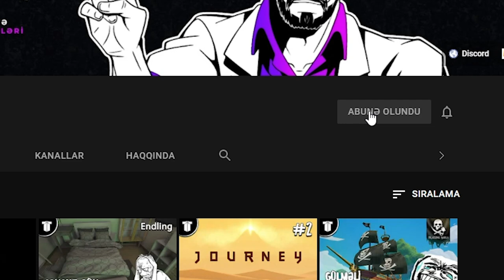VAR-YOX İLƏ KÖÇÜRÜK | Ancestors: The Humankind Odyssey #2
Ancestors: The Humankind Odyssey oyununa davam edirik! Bu bölümdə ölüm var. Xoş izləmələr!